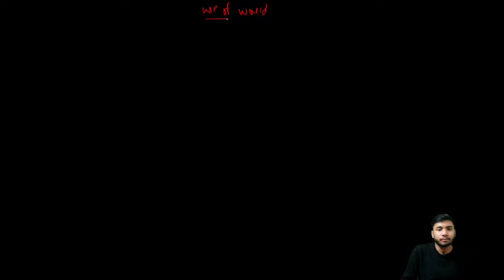Use of Would in spoken English | Medi Maths Classes | Speaking English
use of would in spoken English
use of would in speaking English
use of would by sartaz sir
use of could and would in English by dear sir
how to use would in English conversation in hindi
how to use would in English conversation in telugu
how to use would in English conversation malayalam
how to use would in English conversation in tamil
how to use would in English conversation kannada
how to use would in English conversation in English